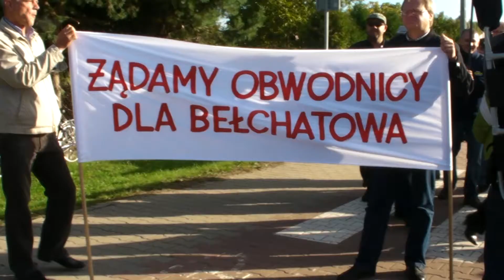2_Kolejna manifestacja na "ósemce"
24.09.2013 - Bełchatowianie walczą o obwodnicę miasta. Dzisiaj kolejna blokada na krajowej "ósemce". Tak jak w minionym tygodniu bełchatowianie chodzili dziś po pasach w dwóch miejscach na ul. Lipowej i w Dobrzelowie. Wiadomo już, że to nie ostatnia blokada "ósemki". Ponownie mieszkańcy wyjdą na drogę jeszcze dzisiaj po południu.